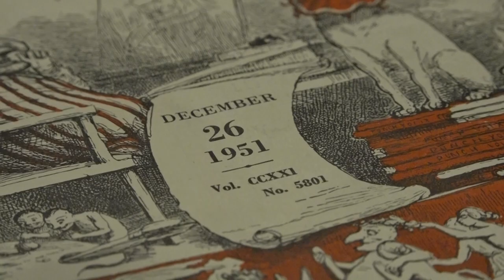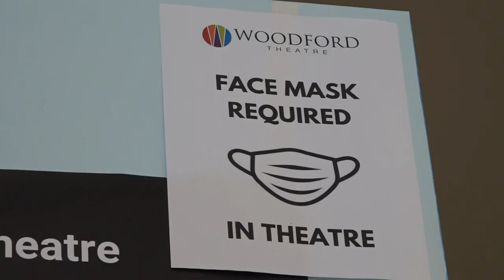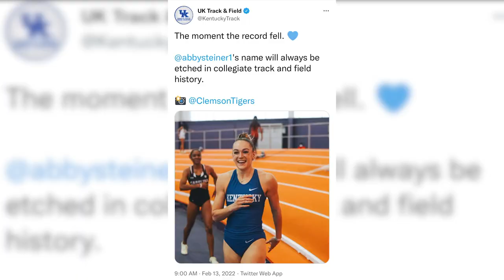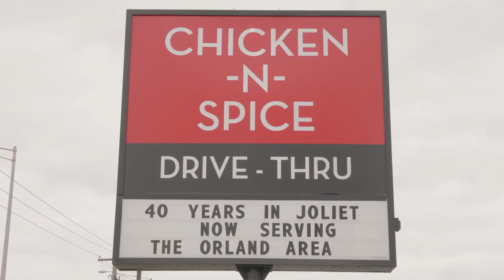ELLE BOTTOM | LIFESTYLE REPORTER REEL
Elle Bottom is a student at the University of Kentucky who has experience scripting, filming, editing, and reporting her own stories. She is graduating in May of 2022 and is looking for a Lifestyle Reporter position. This reel shows stories she has produced for the UK Student News Network and also some lifestyle reporting she did while hosting the show "The Review" in the Chicagoland area.